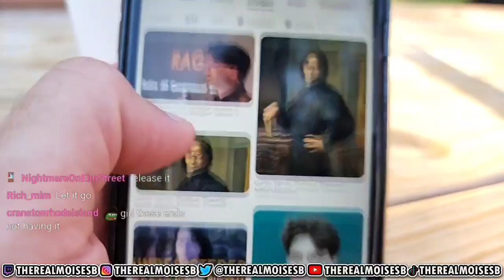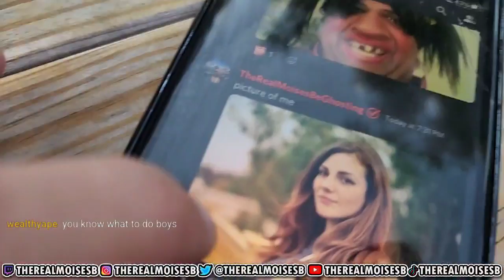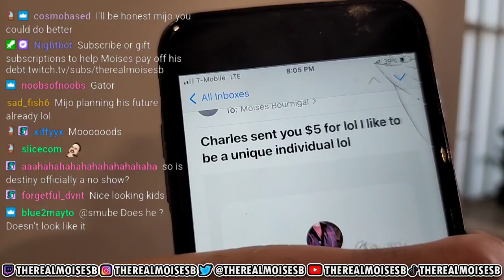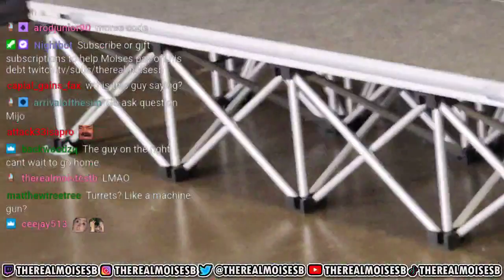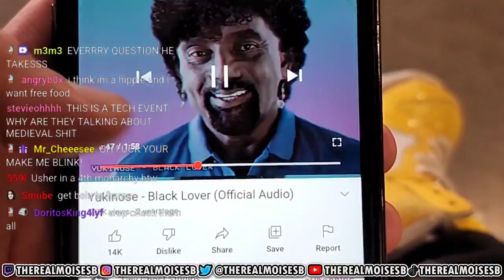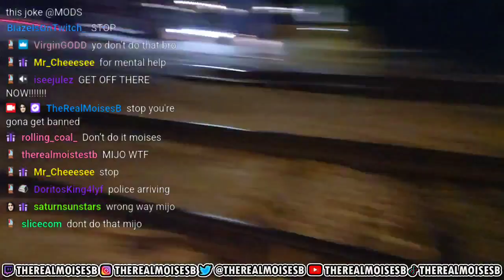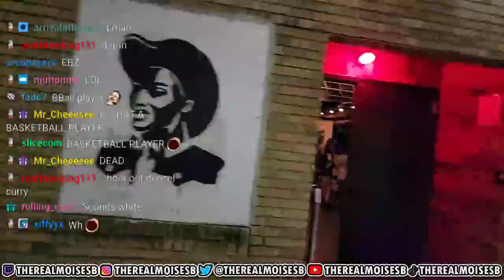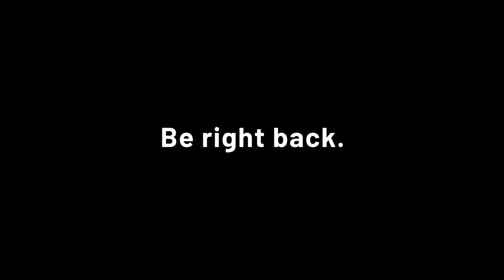2/2 VSE2.201-2 @TheRealMoisesB BIGGEST AUSTIN TX TECH EVENT OF THE YEAR!BIGGEST INFLUENCERS[pt2 IRL]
Length            : 3.35 GiB for 3 h 29 min 39 s 196 ms

Video #0          : AVC at 2 149 kb/s
Aspect            : 1280 x 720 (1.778) at 30.628 fps

Audio #0          : AAC at 128 kb/s